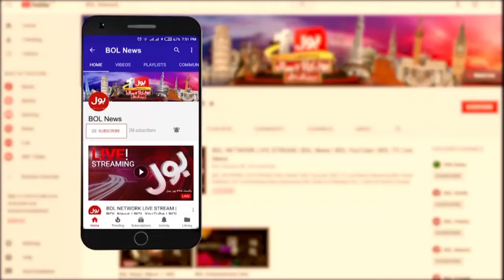PTI Ban? | Reserved Seats in Danger? | Election Commission Of Pakistan | News Punch | 19 July 2024